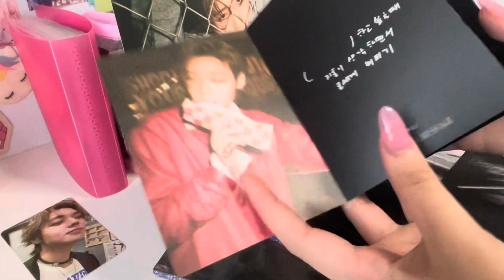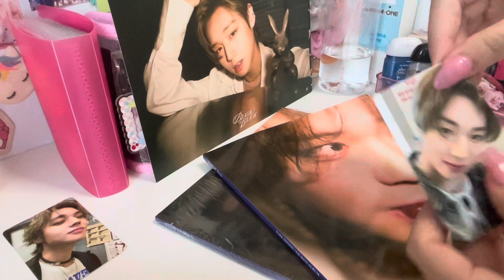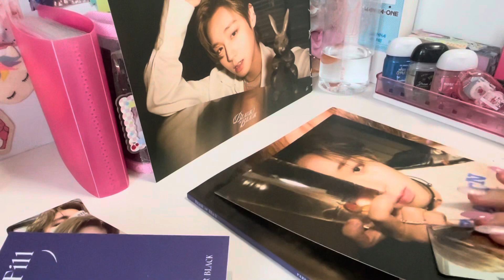Park Jihoon Blank or Black albums unboxing